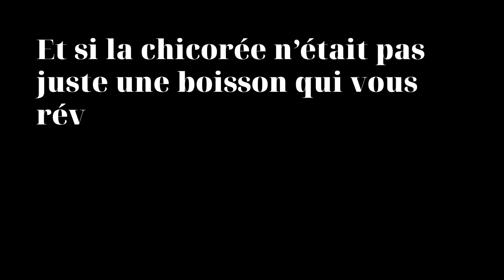Clip présentation Site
Trop heureuse de vous faire découvrir mon site avec cette magnifique vidéo de présentation, site et vidéo réalisation de ma fille Laurie Kim qui a fait un superbe travail avec cette belle mise en avant de ma peinture et je l’en remercie. Vous pouvez dès à présent le visiter